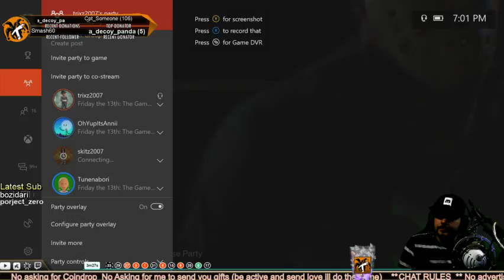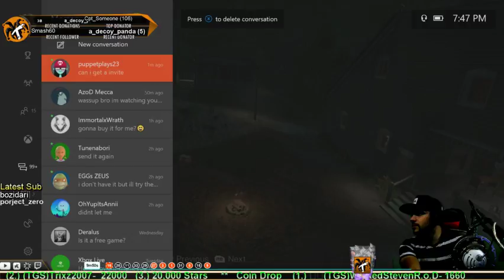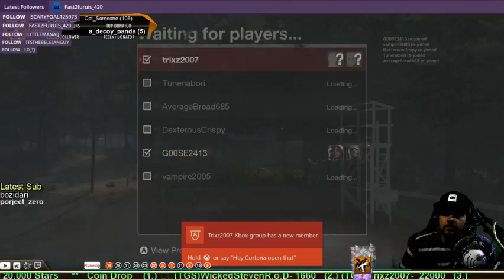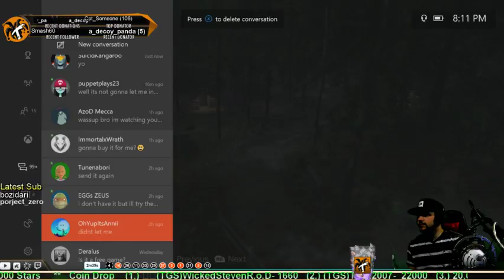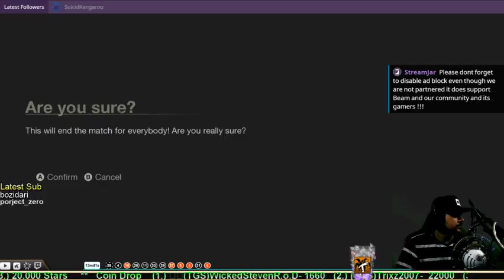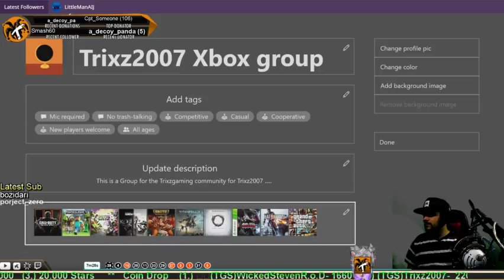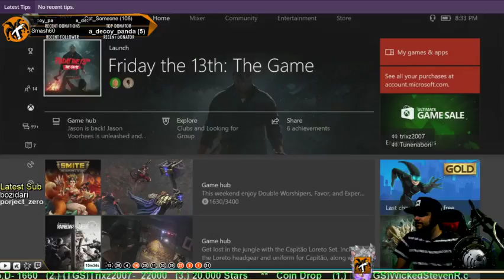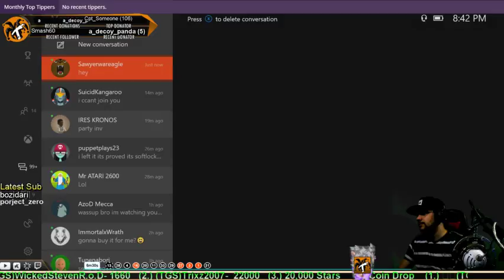Trixz plays Friday the 13th with Subs/Friends